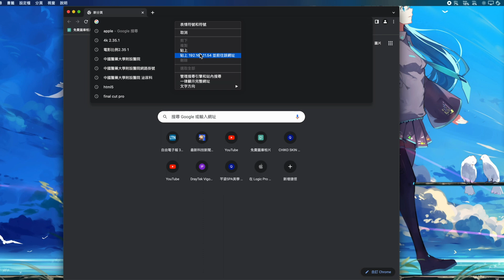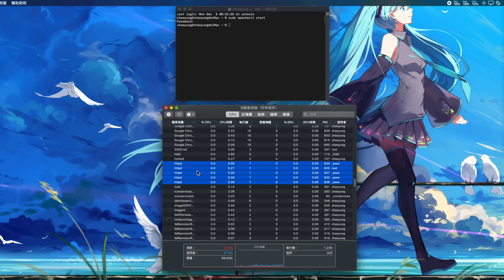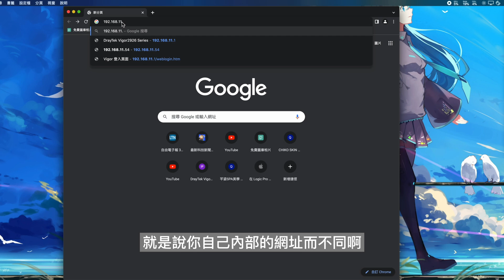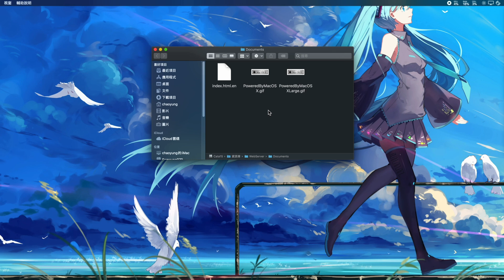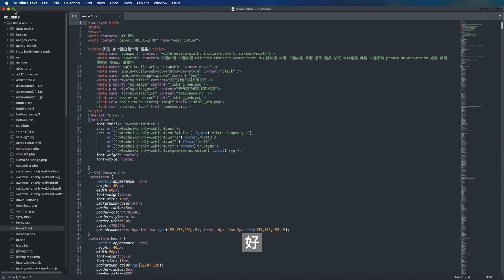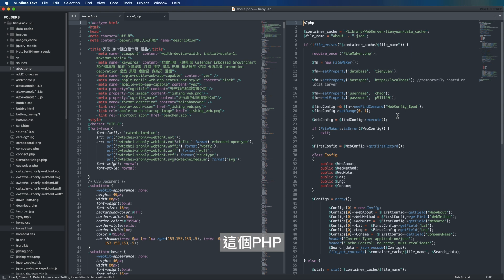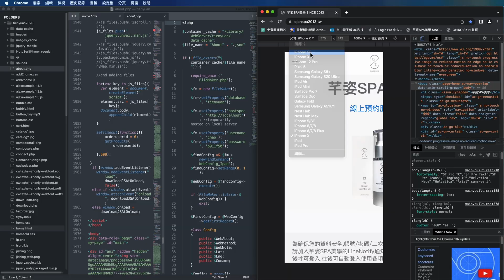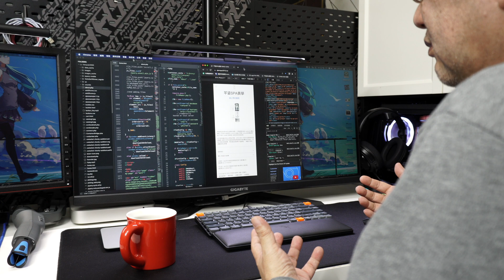MacOS Web Server Apache 網站伺服器設定 | Sublime Text 解說 | 回應式網頁設計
任何問題,請留言提問,沒事也歡迎打招呼
定時回覆問題留言
專注 思考 學習 放鬆音樂直播
MacOS iOS App 網站,資料庫,程式設計教學直播
Apple Mac iPhone Camera Len 3C等...
數碼電子3C熱門流行商品,解說分析,使用教學,購買建議
台灣旅遊風光活動攝錄影分享
專注思考學習 放鬆音樂直播 / 程式設計教學直播：不定時直播
3C軟硬體專題評論,使用技巧,購買建議：不定時更新上傳
00:00:00 hi大家好
00:02:00 建立這個web server的環境
00:04:00 PHP還必須要安裝
00:05:27 Apache的這個路徑在哪邊呢
00:07:02 sublime text
00:13:45 google chrome